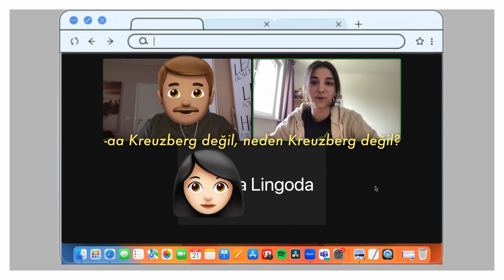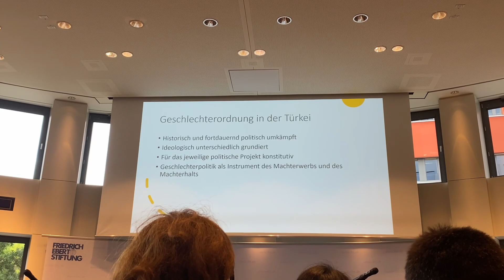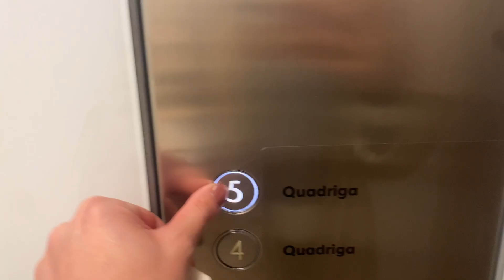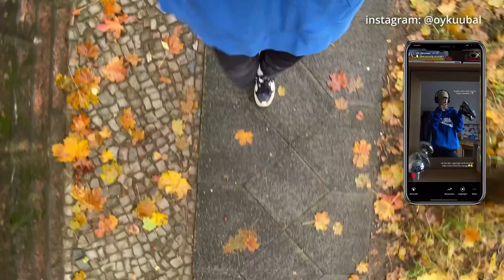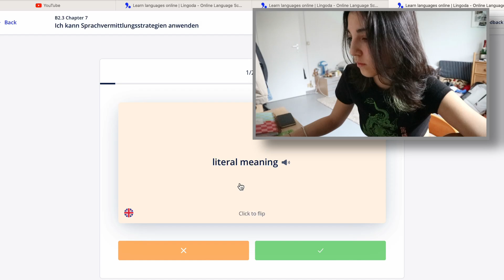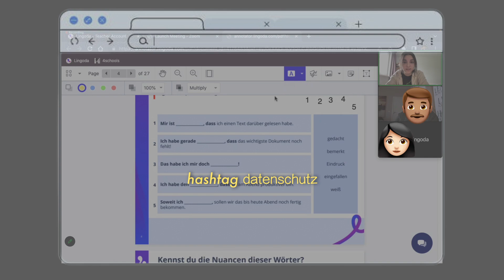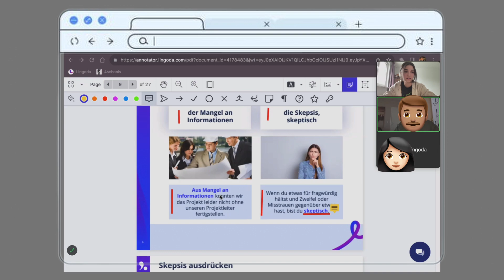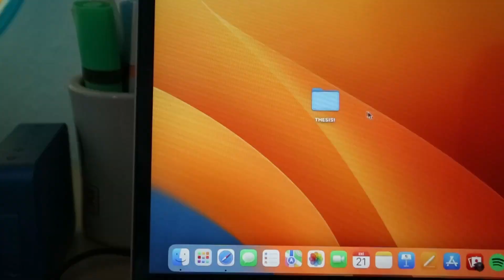bin yılda bir uğrayan ✨verimlilik✨ perileri | berlin diaries #24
Lingoda Sprint `e %30 + 600₺ indirimle kaydolmak için aşağıdaki linki kullanabilirsin!

Hallooo!
Kısa bir aradan sonra hem hayat güncellemeleri hem de verimlilik perileriyle geri döndüm.
Evde geçen günleri nasıl verimli değerlendirmeye çalıştığımı ve bundan nasıl gizli gizli zevk aldığımı ifşalayan bir video oldu dhjdjh almanca dersindeki minnoşlar minnoşu yunan hocaya da burdan sevgilerrrr